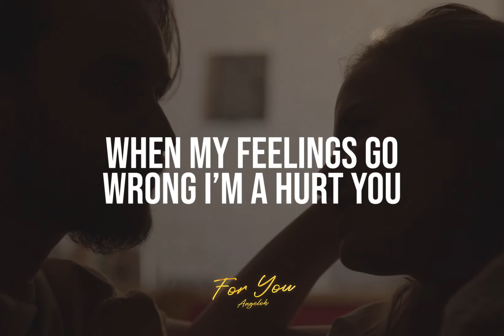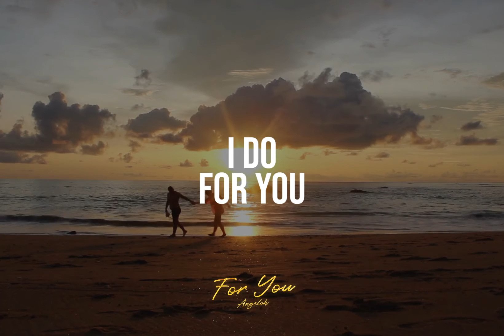Angeloh - For You (Lyric Visual)